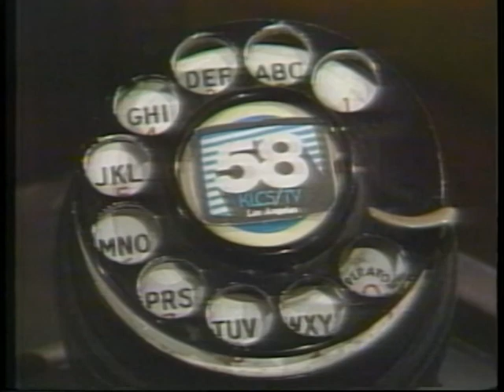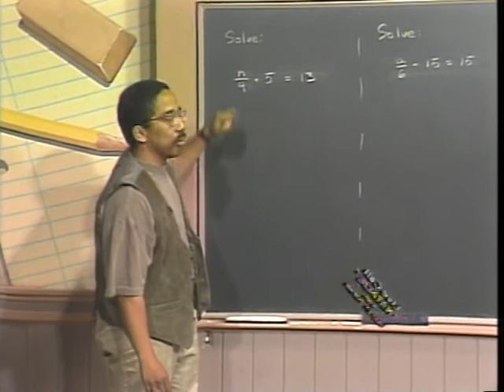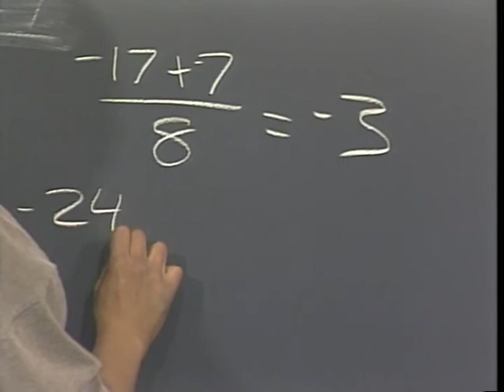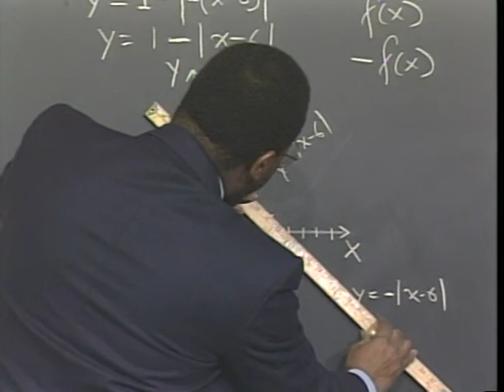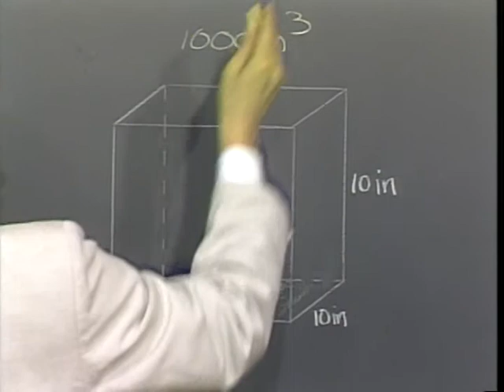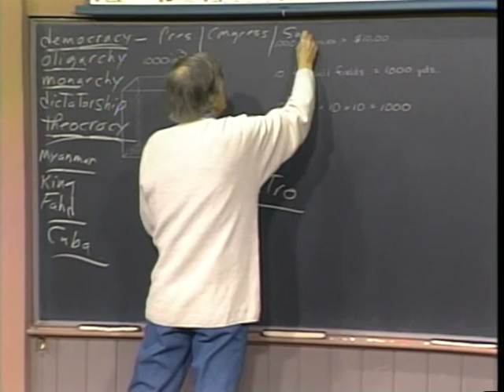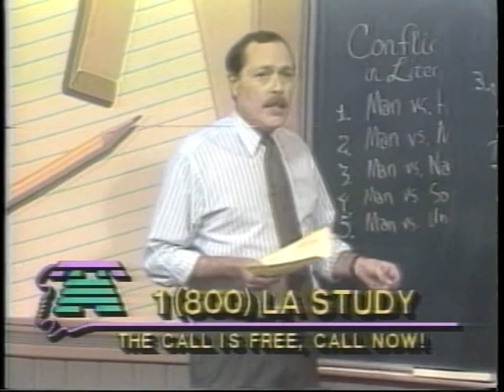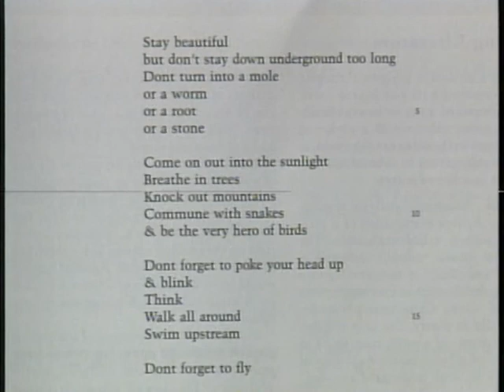Homework Hotline 11th Anniversary Show 1995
Homework Hotline, one of the first, LIVE call-in homework Help shows went on the air in 1984.  This is the 11th Anniversary edition, from 1995---and of course concludes with anniversary cake.